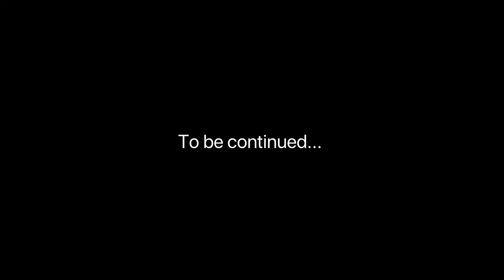MEN, FIGHT FOR YOUR LADIES...??!!